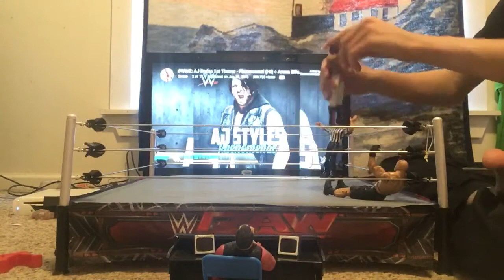AFW FAN REQUESTED MATCH AJ STYLES VS GOLDBERG SHOCKING